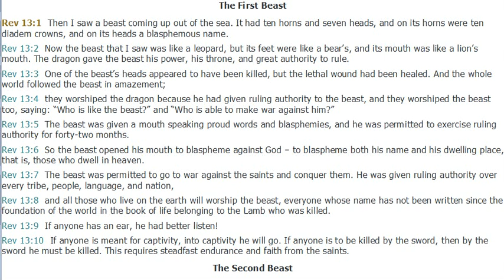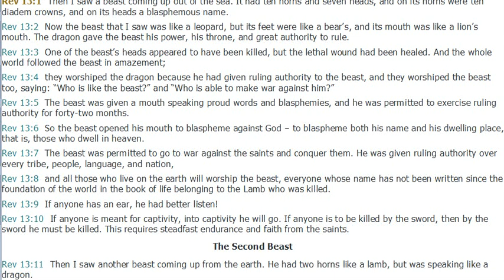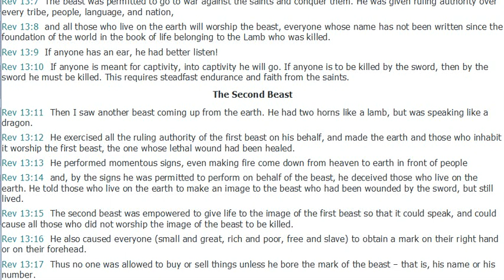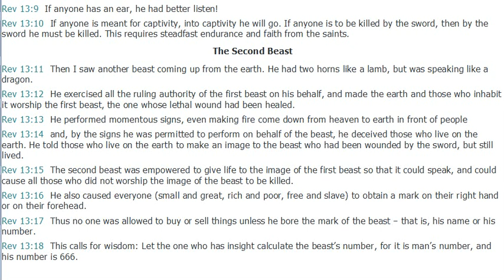The Mark of the Beast 666 - Revelation 13 ( Silent Meditation)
The First Beast
Rev 13:1  Then I saw a beast coming up out of the sea. It had ten horns and seven heads, and on its horns were ten diadem crowns, and on its heads a blasphemous name.
Rev 13:2  Now the beast that I saw was like a leopard, but its feet were like a bear’s, and its mouth was like a lion’s mouth. The dragon gave the beast his power, his throne, and great authority to rule.
Rev 13:3  One of the beast’s heads appeared to have been killed, but the lethal wound had been healed. And the whole world followed the beast in amazement;
Rev 13:4  they worshiped the dragon because he had given ruling authority to the beast, and they worshiped the beast too, saying: “Who is like the beast?” and “Who is able to make war against him?”
Rev 13:5  The beast was given a mouth speaking proud words and blasphemies, and he was permitted to exercise ruling authority for forty-two months.
Rev 13:6  So the beast opened his mouth to blaspheme against God – to blaspheme both his name and his dwelling place, that is, those who dwell in heaven.
Rev 13:7  The beast was permitted to go to war against the saints and conquer them. He was given ruling authority over every tribe, people, language, and nation,
Rev 13:8  and all those who live on the earth will worship the beast, everyone whose name has not been written since the foundation of the world in the book of life belonging to the Lamb who was killed.
Rev 13:9  If anyone has an ear, he had better listen!
Rev 13:10  If anyone is meant for captivity, into captivity he will go. If anyone is to be killed by the sword, then by the sword he must be killed. This requires steadfast endurance and faith from the saints.
The Second Beast
Rev 13:11  Then I saw another beast coming up from the earth. He had two horns like a lamb, but was speaking like a dragon.
Rev 13:12  He exercised all the ruling authority of the first beast on his behalf, and made the earth and those who inhabit it worship the first beast, the one whose lethal wound had been healed.
Rev 13:13  He performed momentous signs, even making fire come down from heaven to earth in front of people
Rev 13:14  and, by the signs he was permitted to perform on behalf of the beast, he deceived those who live on the earth. He told those who live on the earth to make an image to the beast who had been wounded by the sword, but still lived.
Rev 13:15  The second beast was empowered to give life to the image of the first beast so that it could speak, and could cause all those who did not worship the image of the beast to be killed.
Rev 13:16  He also caused everyone (small and great, rich and poor, free and slave) to obtain a mark on their right hand or on their forehead.
Rev 13:17  Thus no one was allowed to buy or sell things unless he bore the mark of the beast – that is, his name or his number.
Rev 13:18  This calls for wisdom: Let the one who has insight calculate the beast’s number, for it is man’s number, and his number is 666.